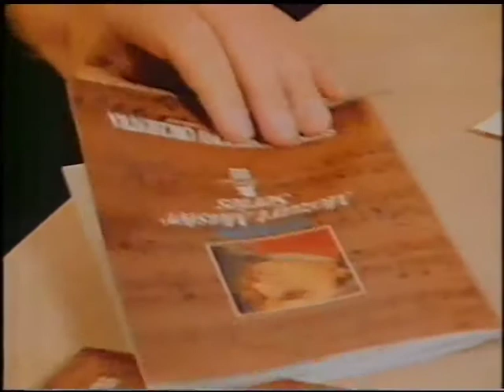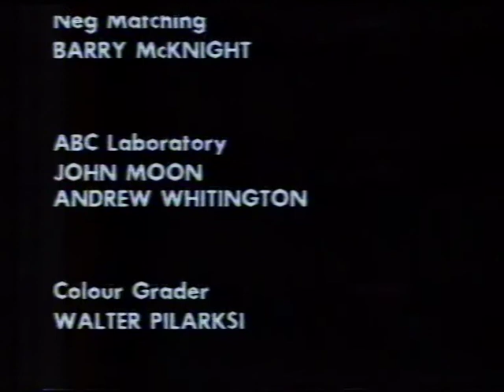Four Corners: Stuart Challender "The Big Finish", 1991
A moving portrait of the Australian conductor Stuart Challender, who at the time of filming in 1991 was the chief conductor of the Sydney Symphony Orchestra. What the public didn’t know was that he was dying from AIDS.

But Stuart Challender was not defeated by his illness. Despite being progressively weakened, he continued to perform, using the short time he had left as a spur to his musical achievement.

The program won the 1991 Walkley Award for Best Application of TV Medium to Journalism.